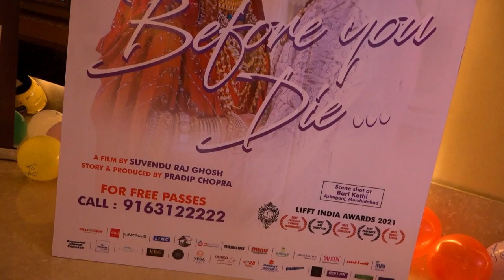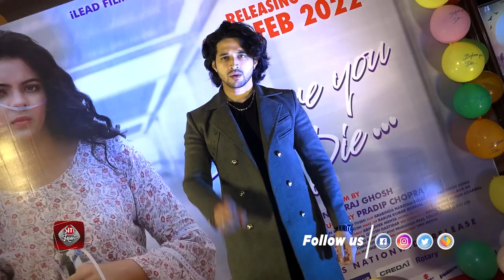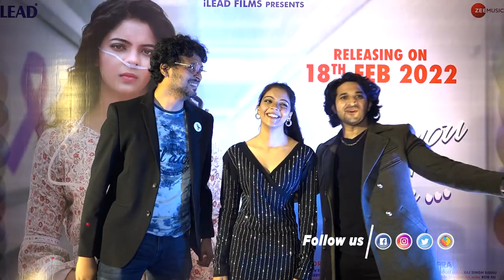Before You Die | Movie Premiere | Punit | Kavya Kashyap | Suvendu Raj Ghosh | Siti Cinema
Movie premiere of Before You Die, directed by Suvendu Raj Ghosh, starring Punit and Kavya Kashyap in the lead